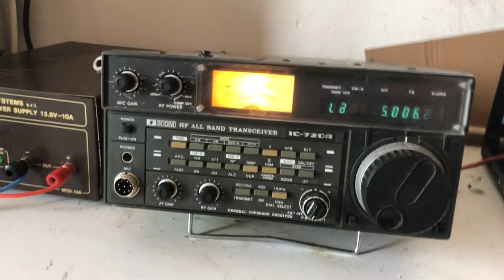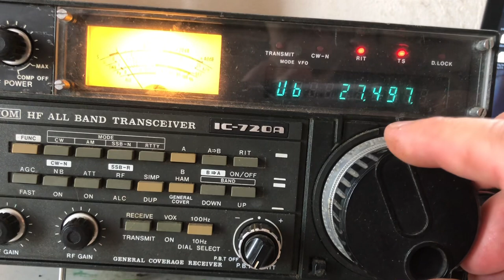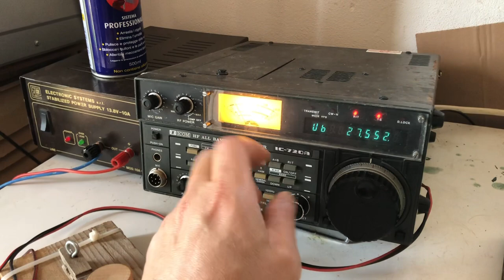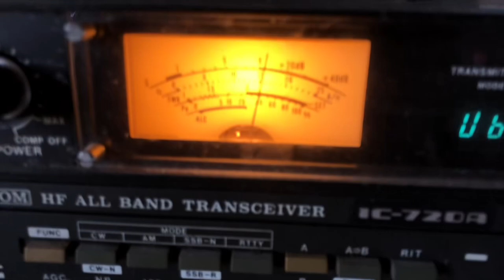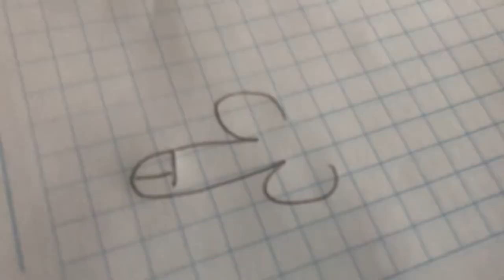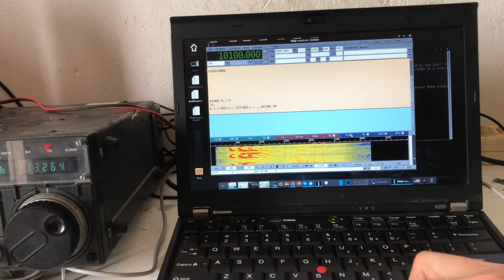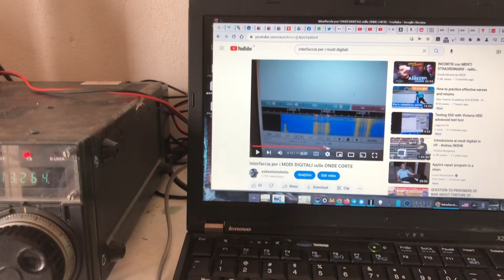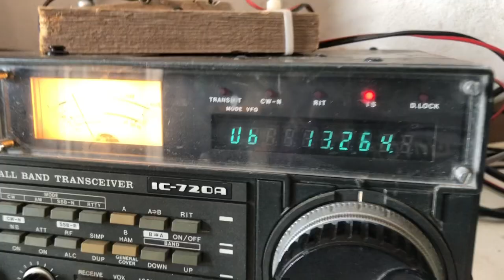Diario di un MONCO, PRIMA PUNTATA: infortunio alla spalla, ed esperimenti RADIO con L'ALTRA MANO...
Mi sono infortunato, non so come, alla spalla sinistra. (Non c'entra il tennis, non sono mancino)

Fatto sta che il dolore si attenua grazie ai FARMACI, cosi' posso fare qualcosa.

E qualcosa FECI.

Video brevi dalla dubbia efficacia ed utilita', ma siccome mi diverto a farli, ve li propino, e se vi piacciono, bene, son contento, se non vi piacciono, me ne faro' una ragione ma andro' per la mia strada :)

Qui parliamo di radio, ICOM IC720A, antenna filare random wire, balun, tasti MORSE, microfoni, modi digitali e...